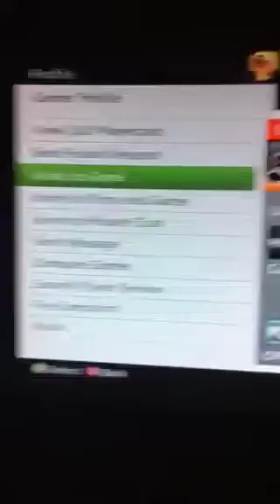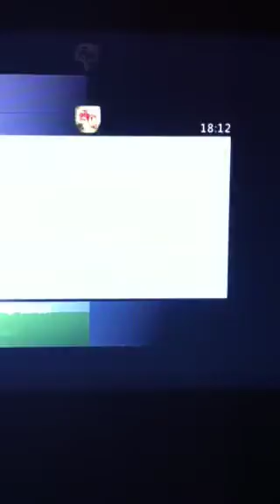No show last map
They did not join last map..